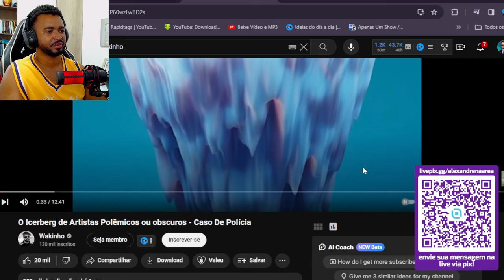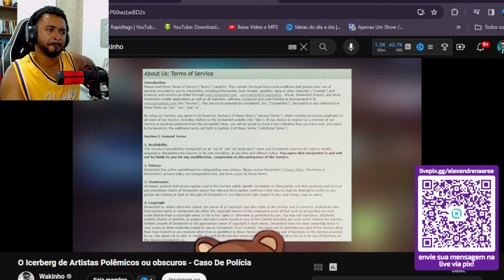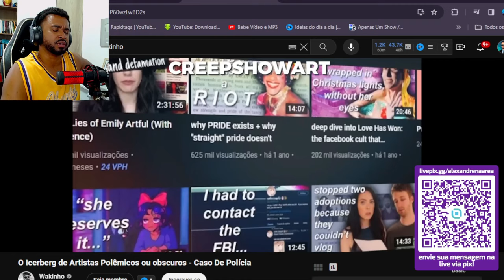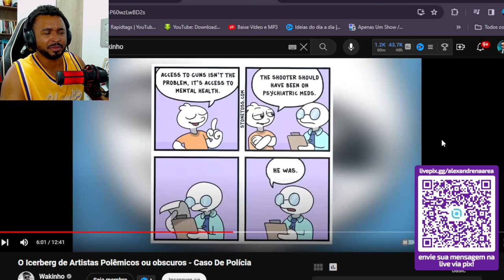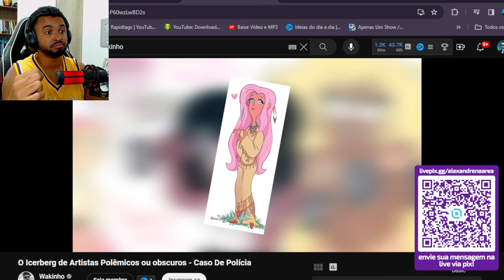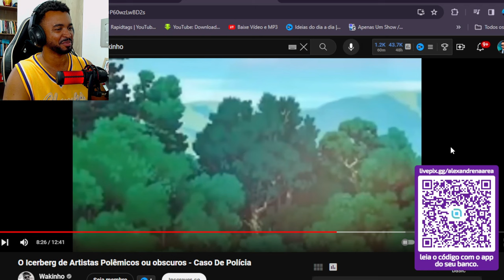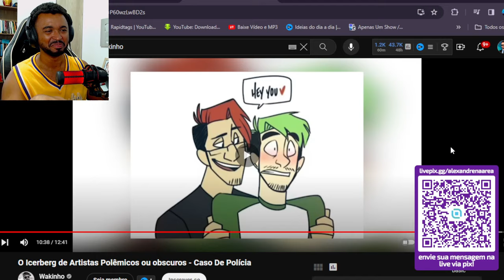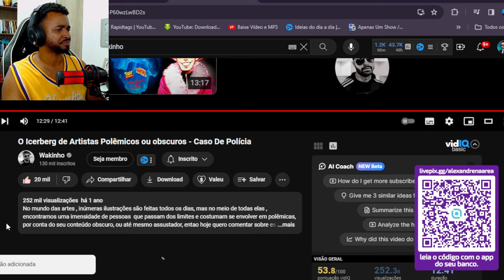O Icerberg de Artistas Polêmicos ou obscuros - Caso De Polícia @Wakinhoo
💻 Configurações do meu PC:

Processador: Fx 8320e
Mobo: Ga970 USB3
GPU: GTX 1660 Super GDDR6